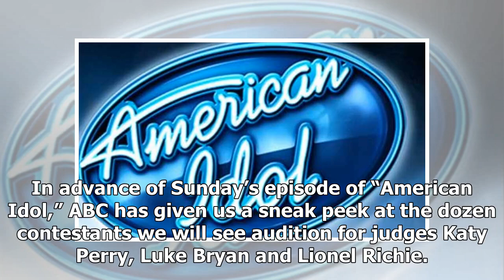'American Idol' spoilers: Which Night 3 contestants make the Top 14 on season 17?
In advance of Sunday’s episode of “American Idol,” ABC has given us a sneak peek at the dozen contestants we will see audition for judges Katy Perry, Luke Bryan and Lionel Richie. Among the 12 artists featured on the Night 3 episode are eight who ended up being given tickets to Hollywood and then co...